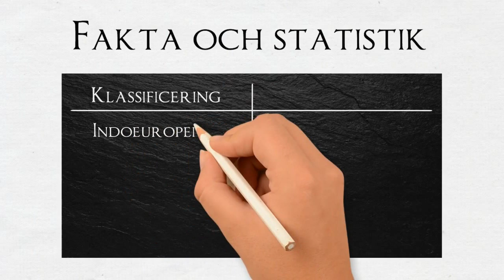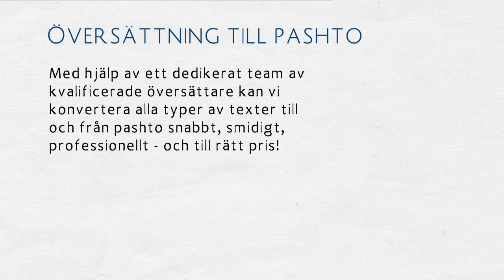Pashto • Översättning till Pashto ✔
Pashto är Afghanistans näst största språk. Språket talas också i angränsande delar av Pakistan, totalt 15,42 % av befolkningen. Även i Pakistan är pashto det provinsiella officiella språket i Nordvästra gränsprovinsen och Baluchistan. Pashto har betecknats som ett makrospråk omfattande tre språk: central, nordlig och sydlig pashto. Litteraturen på pashto är starkt influerad av persisk litteratur.